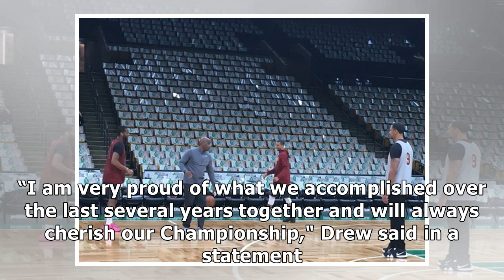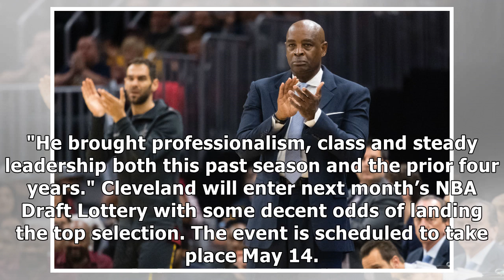Cavaliers, coach Larry Drew mutually part ways